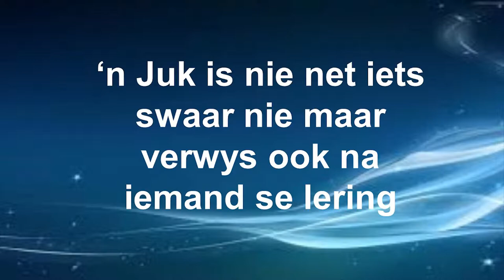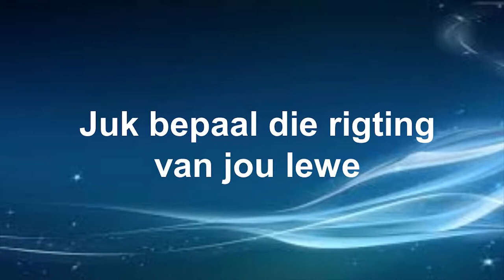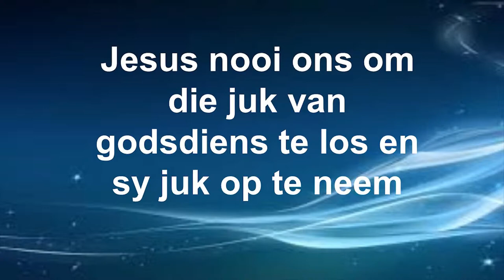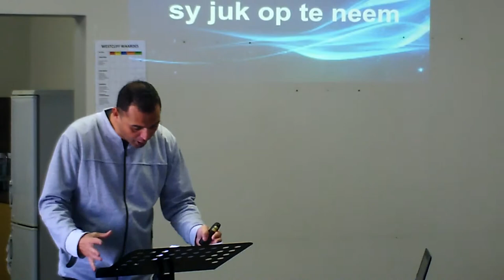Simbole vir die lewe - Juk